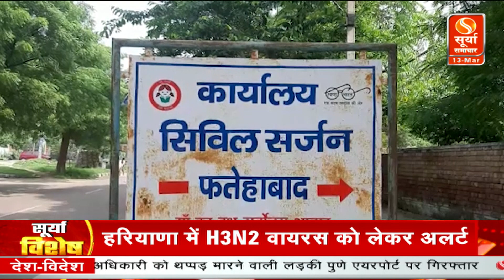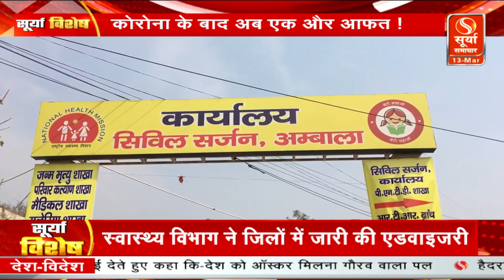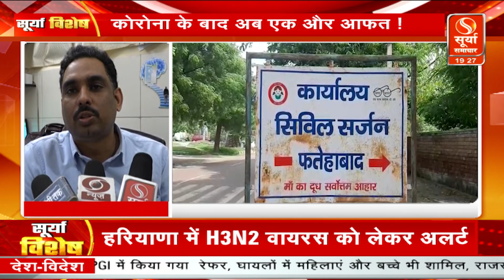सूर्या विशेष : कांग्रेस का राजभवन मार्च, किरण चौधरी ने क्यों किया अपनों पर वार ?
हिंडनबर्ग रिपोर्ट(Hindenburg Report) को लेकर चंडीगढ़ में हरियाणा कांग्रेस(Haryana Congress in Chandigarh) ने जमकर विरोध प्रदर्शन किया, हालांकि कांग्रेस का राजभवन कूच(Raj Bhavan Cooch) सफल नहीं हो पाया, हरियाणा कांग्रेस में गुटबाजी जारी(factionalism continues in Haryana Congress) है | अब कांग्रेस नेता किरण चौधरी(Congress leader Kiran Chowdhary) ने इशारों-इशारों में अपनी पार्टी के साथियों पर निशाना साधा, भूपेंद्र सिंह हुड्डा(Bhupendra Singh Hudda) के 2024 चुनाव में आर-पार की लड़ाई वाले बयान पर हरियाणा बीजेपी प्रभारी बिप्लब देब(Haryana BJP in-charge Biplab Deb) ने चुटकी ली साथ ही मुख्यमंत्री के राजनीतिक सलाहकार कृष्ण बेदी(Krishan Bedi, Political Advisor to Chief Minister) ने हुड्डा की उम्र का हवाला देते हुए उन्हें संन्यास लेने की नसीहत दे डाली, तीन साल बाद कोरोना महामारी से राहत मिल रही थी, लेकिन इन्फ्लूएंजा वायरस H3N2 ने फिर से चिंता बढ़ा दी है |